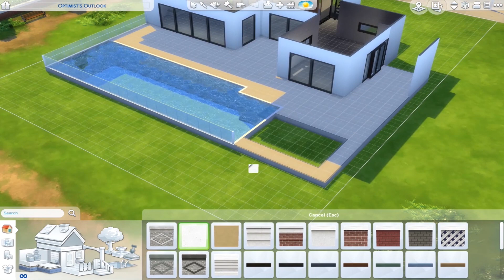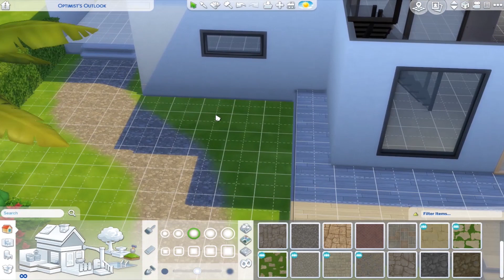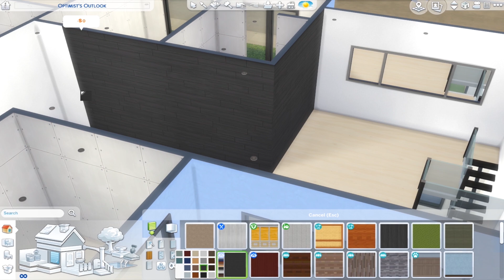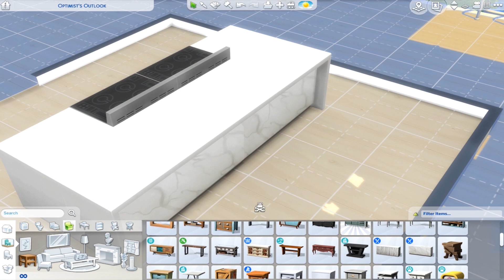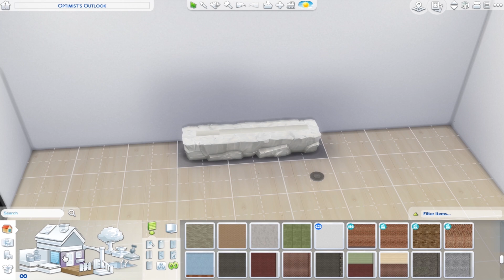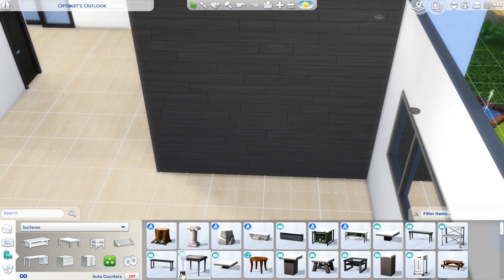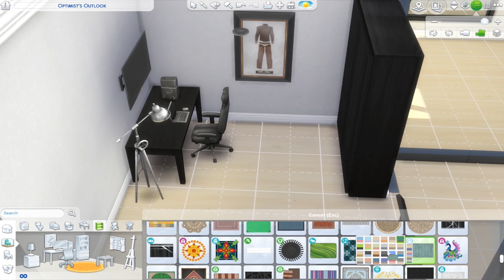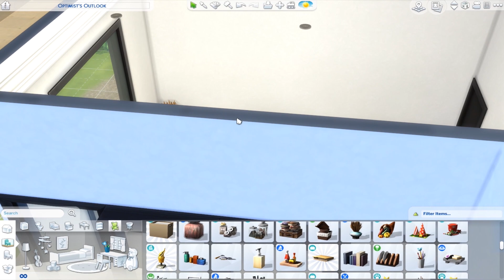The Sims 4 - Real to Sims SERIES | Speed Build | Modern Family House Building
♥ Available on the gallery ♥
Origin ID: SimSimeni